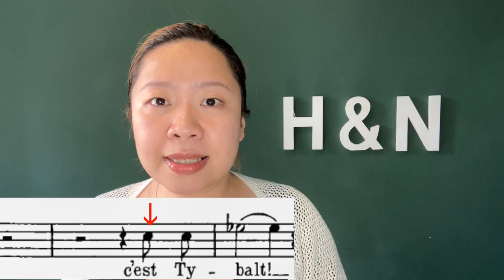Romeo et Juliette | GOUNOD | French Diction | Act III | Qu'est-ce donc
Act III (Edition Schirmer P.166)

Qu'est-ce donc?
C'est Tybalt